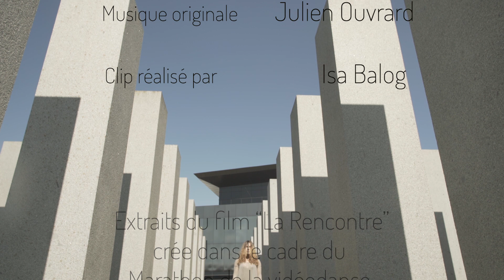Improvisations de Printemps Blanche Jandin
Un film réalisé par Isa Balog
Musique Originale de Julien Ouvrard